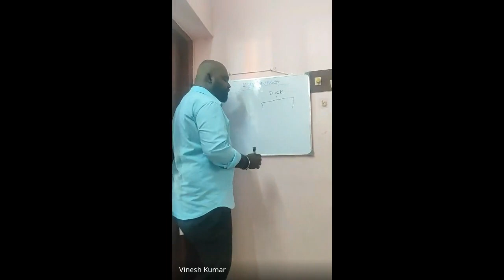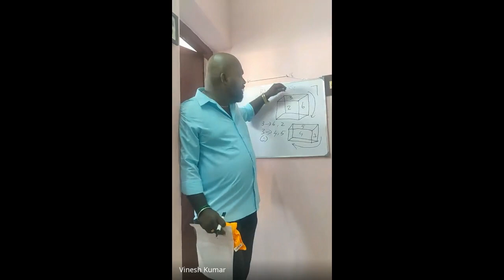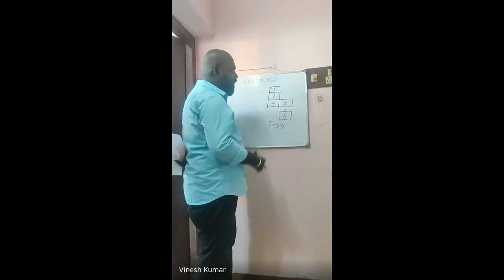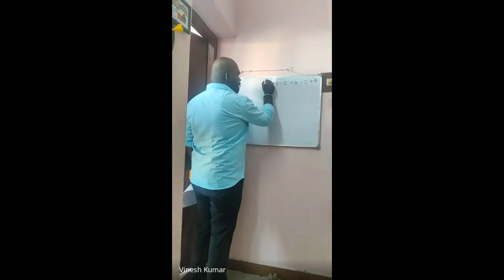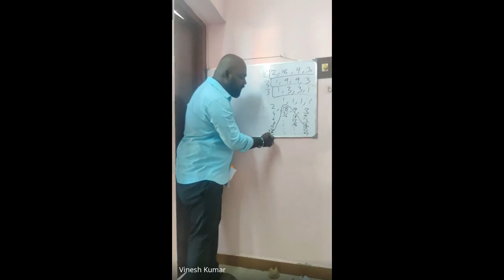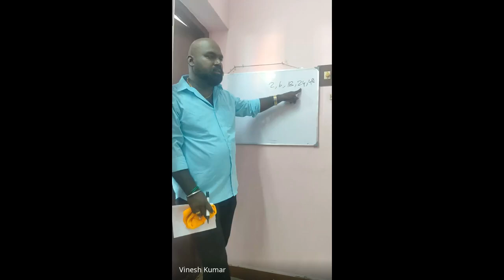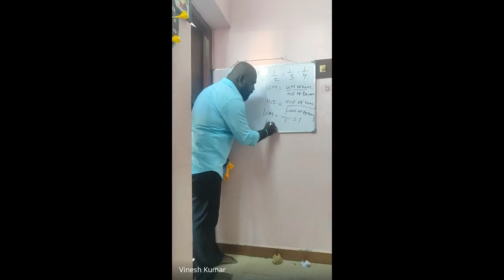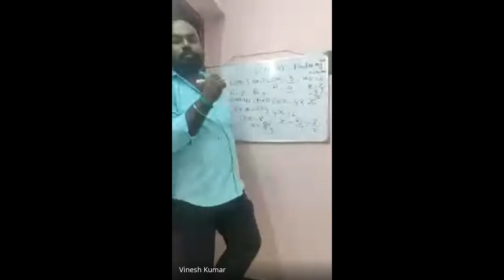𝙇𝙊𝙂𝙄𝘾𝘼𝙇 𝙍𝙀𝘼𝙎𝙊𝙉𝙄𝙉𝙂 𝙁𝙊𝙍 𝘾𝙄𝙑𝙄𝙇 𝙅𝙐𝘿𝙂𝙀 𝙀𝙓𝘼𝙉𝙄𝙉𝘼𝙏𝙄𝙊𝙉 - 2023 | MENTOR🎙️:𝗩.𝗩𝗜𝗡𝗘𝗦𝗛 𝗞𝗨𝗠𝗔𝗥,𝗠𝗜𝗕,(UK)𝗕𝗟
📚⚖️THE PROLETARIAT PLEADERS⚖️📚
Presents :-

"TN CIVIL JUDGE EXAMINATION SPECIAL SESSION :📚📝

Time: Evening 4:00 P.M.🕓
Date: June 11, 2023 𝗦𝘂𝗻𝗱𝗮𝘆

TOPIC📗📒: "𝙇𝙊𝙂𝙄𝘾𝘼𝙇 𝙍𝙀𝘼𝙎𝙊𝙉𝙄𝙉𝙂 𝙁𝙊𝙍 𝘾𝙄𝙑𝙄𝙇 𝙅𝙐𝘿𝙂𝙀 𝙀𝙓𝘼𝙉𝙄𝙉𝘼𝙏𝙄𝙊𝙉 2023 "    📚

MENTOR🎙️:𝗩.𝗩𝗜𝗡𝗘𝗦𝗛 𝗞𝗨𝗠𝗔𝗥,𝗠𝗜𝗕,(UK)𝗕𝗟,

HOST🎤:𝗦.𝗔𝗶𝘀𝗵𝘄𝗮𝗿𝘆𝗮,𝗕𝗔,𝗕𝗟
 𝘼𝙙𝙫𝙤𝙘𝙖𝙩𝙚,𝗡𝗮𝗴𝗮𝗶.

𝗙𝗼𝗿 𝗠𝗼𝗿𝗲 𝗗𝗮𝘁𝗮𝗶𝗹𝘀 𝗖𝗼𝗻𝘁𝗮𝗰𝘁:𝗧𝗛𝗘 𝗣𝗥𝗢𝗟𝗘𝗧𝗔𝗥𝗜𝗔𝗧 𝗣𝗟𝗘𝗔𝗗𝗘𝗥𝗦⚖️𝗚𝗿𝗼𝘂𝗽 𝗠𝗲𝗺𝗯𝗲𝗿𝘀:-